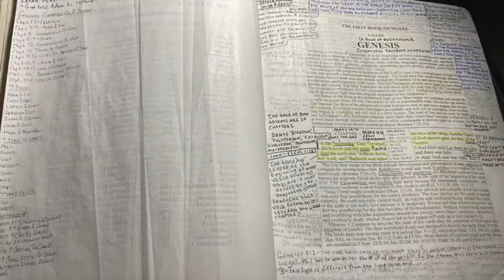I HAVE FOUND JESUS IN GENESIS! (PT.1)